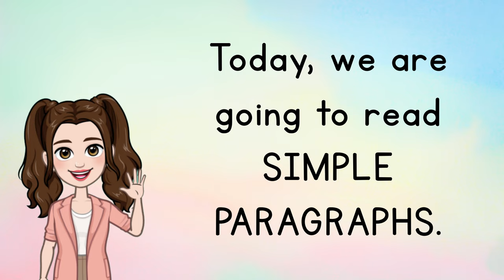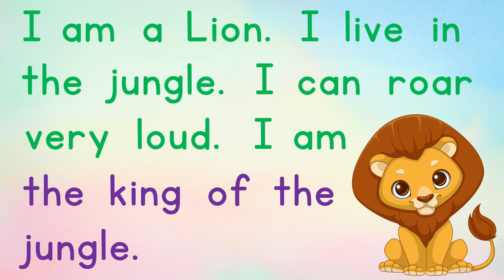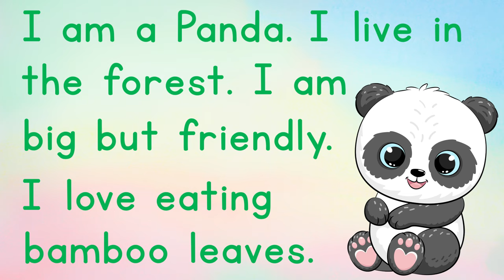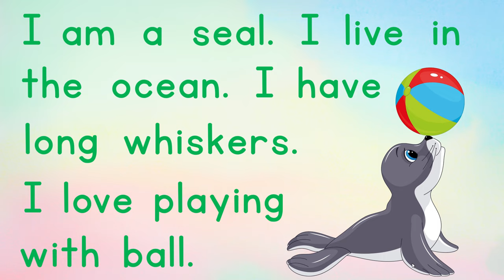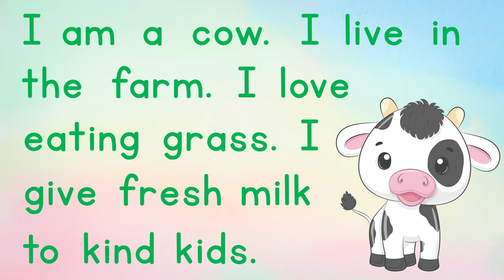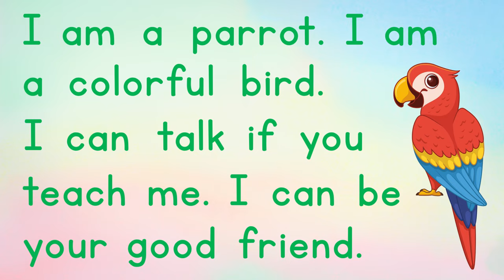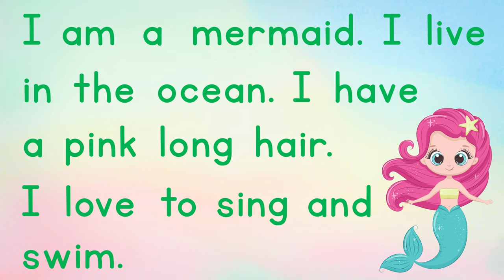LET'S READ! | ENGLISH READING PRACTICE | SIMPLE SENTENCES | TEACHING MAMA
This video is designed to help children practice their reading skills.

It includes fun and engaging content that is appropriate for young readers.

Watch along as I read out loud and try reading along with the words on the screen.

This is a great way to help build confidence and fluency in reading!